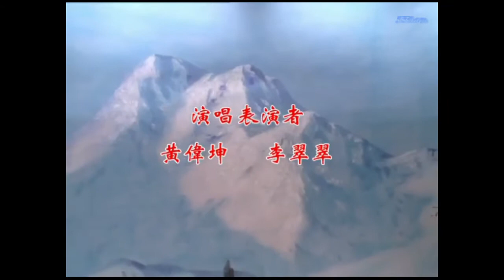昭君別漢王 黃偉坤 李翠翠 Hán Đế Biệt Chiêu Quân